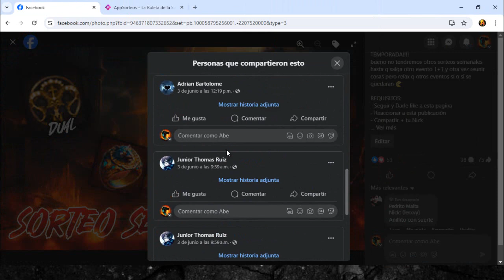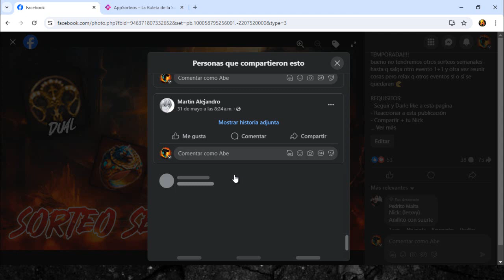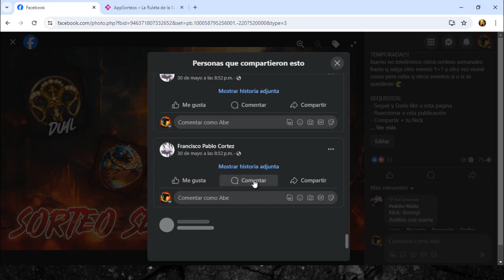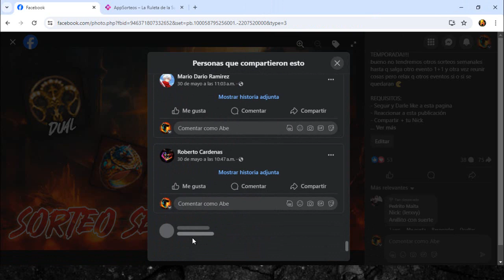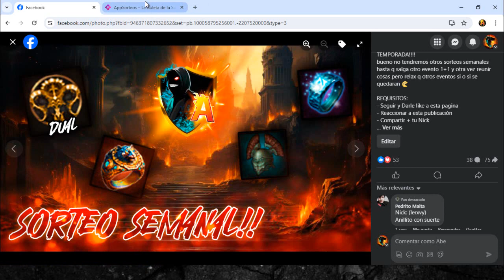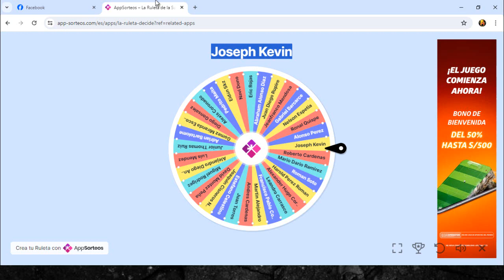Rakion Latino Ganadores del Sorteo Semanal Abe 2024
si me demoro buscando al ganador solo adelante que no ay lios ya que demoro en encontrarlo por su nombre raro :v
en otras cosas de la vida por el momento solo tendremos activo el evento de los miércoles y ediciones votación en mi pagina de face, los ganadores de este sorteo tienen hasta el viernes de la proxima semana para reclamar su premio :)